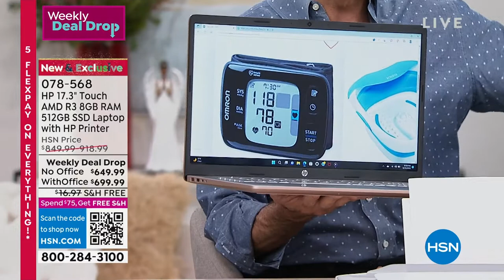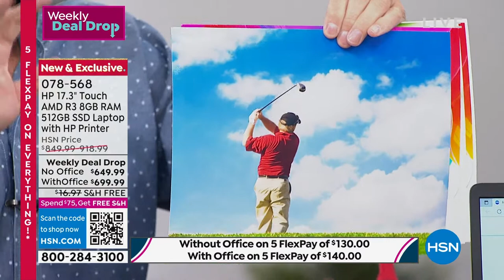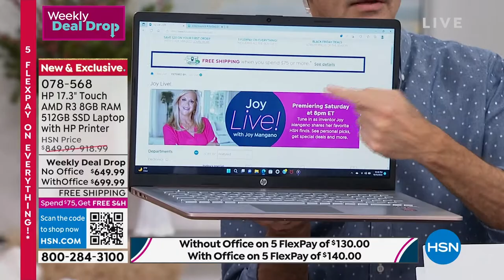HP 17.3" Touch AMD Ryzen 3 8GB RAM 512GB SSD Laptop and ...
HP 17.3" Touch AMD Ryzen 3 8GB RAM 512GB SSD Laptop and Printer Bundle
When you combine superb HP quality with the power of an AMD Ryzen 3 processor and the allnew Windows 11, you get this stunning 17.3" touchscreen laptop. And with its beautiful brushed keyboard and colormatched hinge, this smartly designed machine looks as good as it performs.

    Power adapter
    Documentation

Bundled Goodies

    Microsoft Office 365 for 1year
    DJ2755e printer
    HP 67 Setup Black Cartridge
    HP 67 TriColor Cartridge
    Power cord
    PC Lifestyle Software   Services 9 Deluxe